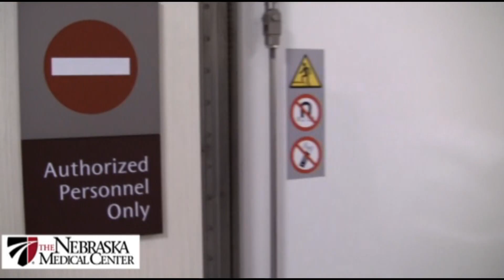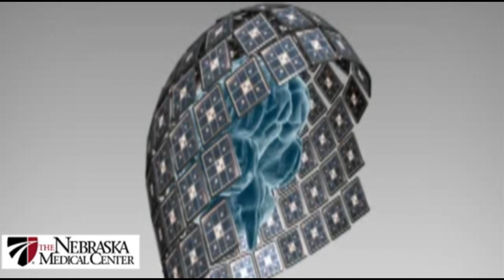Epilepsy Program - The Nebraska Medical Center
Freeing a patient from seizures isn't a hope, it's an expectation at The Nebraska Medical Center. The hospital is home to the region's only level four epilepsy program. To qualify as a level four designated epilepsy center, the hospital provides the most complex forms of intensive evaluation, medical treatment options and a broad range of surgical procedures for epilepsy.
No two cases of epilepsy are the same. Some cases may be managed with medications. Other epilepsy patients may require surgery. The four-phase approach to evaluation and treatment allows for the most complete understanding of the origin of the seizure and leads to the best course of treatment for each patient.
Drs. Deepak Madhavan and Michele Aizenberg explain the process of monitoring patients' seizures and the different ways they can be treated.  Dr. Madhavan explains the importance of the MEG (Magnetoencephalograph) scanner, a painless new diagnostic tool which gives physicians and surgeons a entirely new level of detail when mapping the brain and pinpointing the exact location of a seizure's origin.
The medical center is one of a very small number of American hospitals to use the MEG in clinical applications.
Dr. Aizenberg describes the precise surgical methods used to free patients from seizures; even patients who've struggled with epilepsy or seizure disorders their entire lives.
To learn more about the MEG Center at The Nebraska Medical Center, For more information about epilepsy care and treatment at The Nebraska Medical Center, or call .